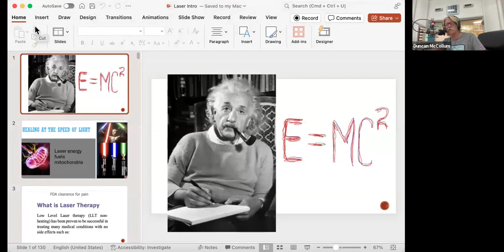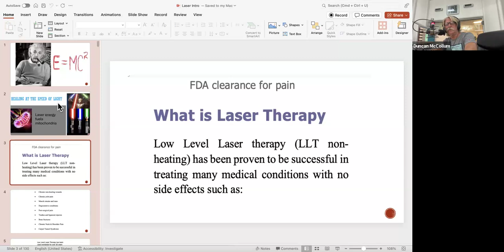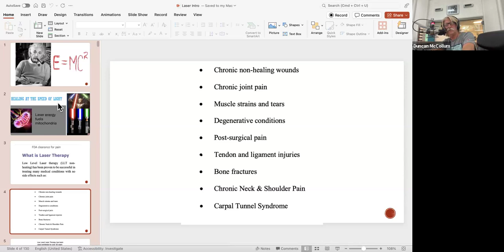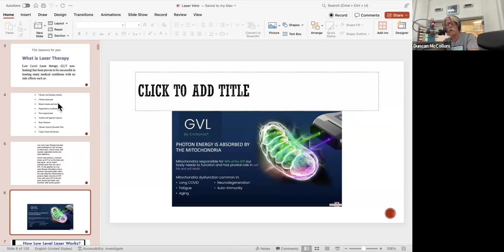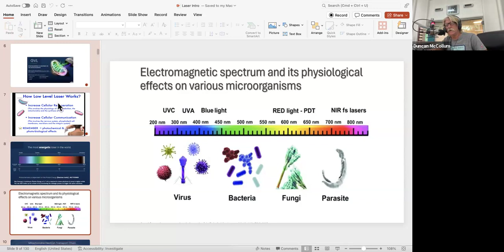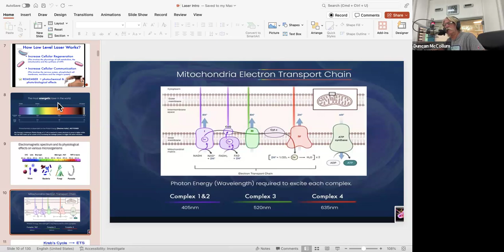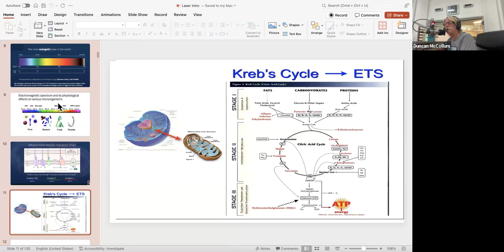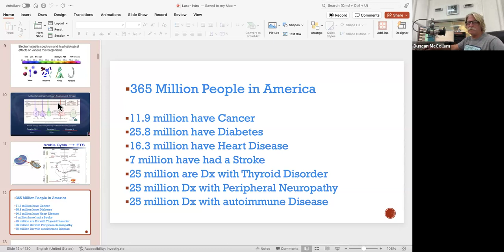Peripheral Neuropathy Treatment with Dr. Duncan McCollum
McCollum Wellness Radio Sept 7th 2024

McCollum Wellness Radio Airs Every Saturday from 1-2pm on KSCO 1080AM you can hear it on the radio and/or at KSCO.com
Also Mondays 2-3

McCollum Wellness Radio also streams live on Dr. Duncan's Facebook

Dr. Duncan McCollum leads a 5-month Core Cellular Detox course (both in-person and remotely). This program is backed by the leading doctors and experts with Health Centers of the Future and the Pompa Program. If you are interested in learning more and signing up for his next course offering or individually, please send his team an email at or call his office at .